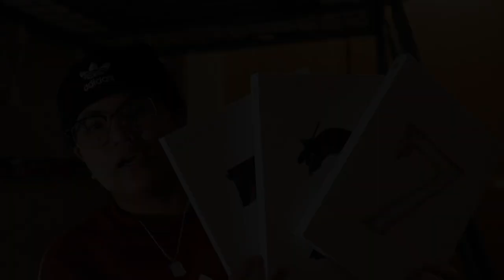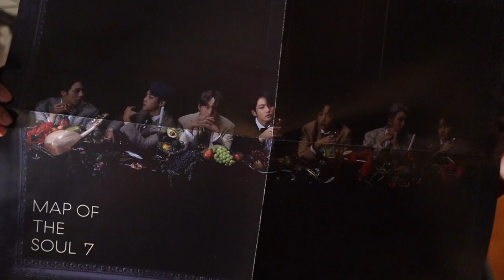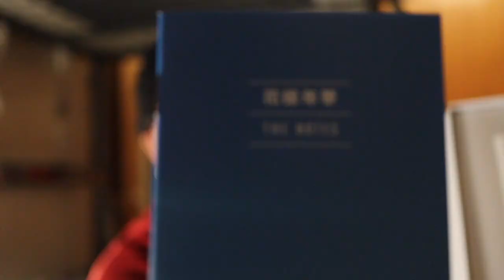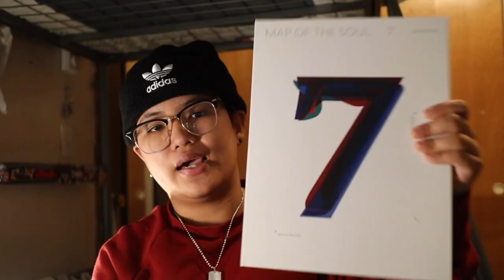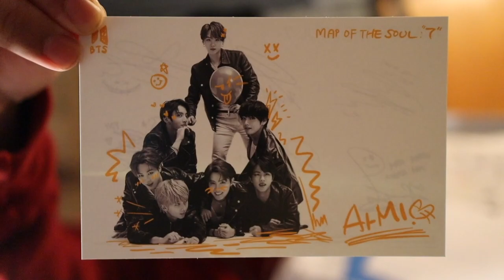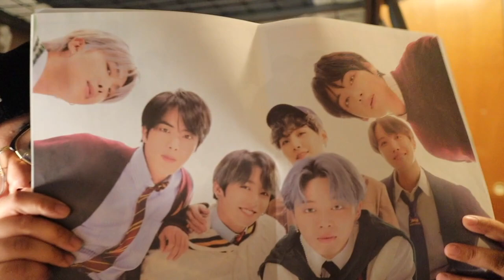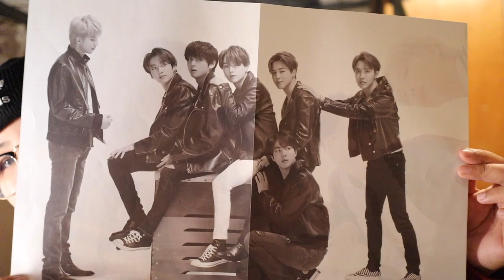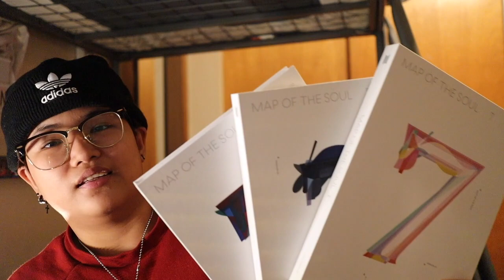VLOG • MAP OF THE SOUL 7 ALBUM UNBOXING version 3 & 4 + ANNOUNCEMENT [CLOSED] | YUSHAN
and when you're done COMMENT "MOTS 7" with your INSTAGRAM username/account.